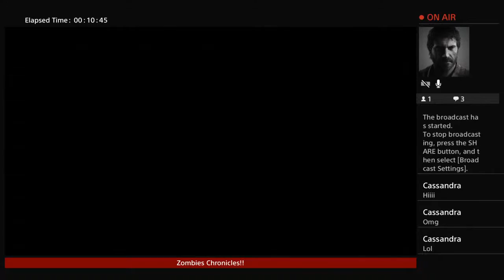God of War Madness!!